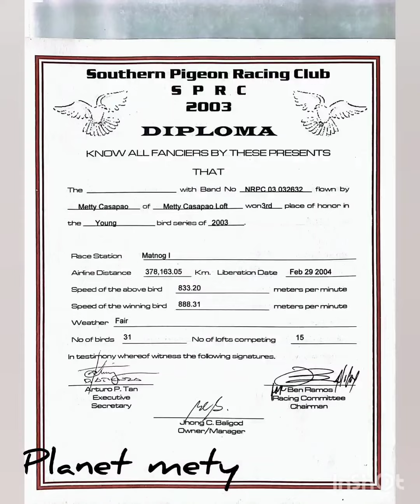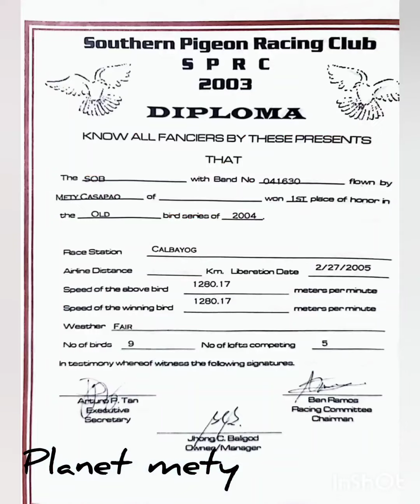through the years